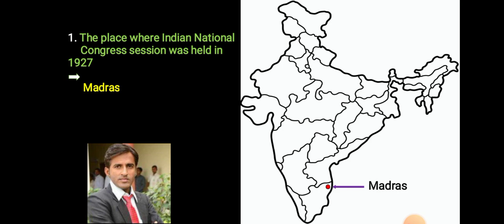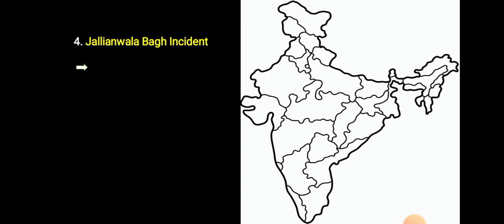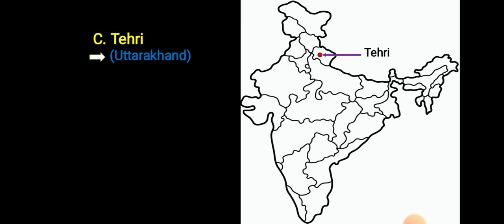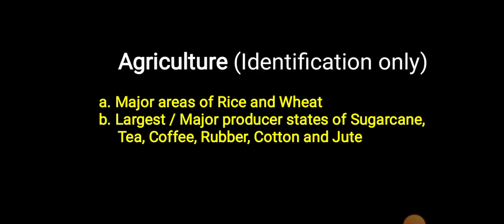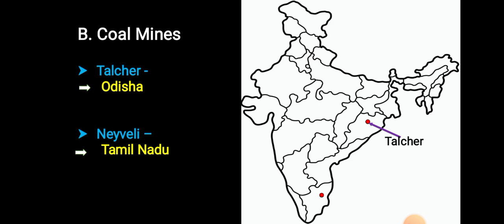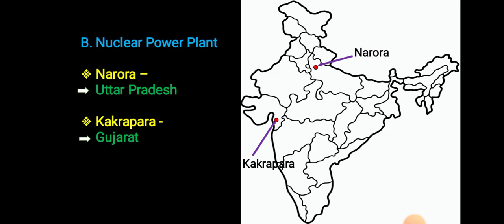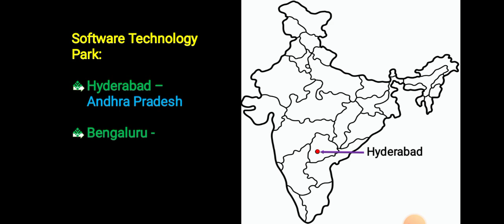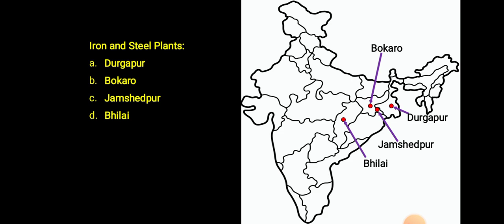Map for Class 10 SST | Class 10 Social Science Complete Map work | All important Map Questions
Map for Class 10 SST | Class 10 Social Science Complete Map work | All important Map Questions | CBSE Class 10 Social science Map important questions.

These map items cover the entire syllabus of Class 10 Social Science (SST) and help students prepare for their CBSE Board exam 2023-24. The weightage of map work in the CBSE class 10 board exam is 05 marks out of a total of 80 marks.

Being prepared for the CBSE Board exam can be a challenging task, especially in the Class 10 Social Science (SST) course. To help students build a strong foundation for their board exams, here is a comprehensive list of map items that cover the entire syllabus for this course.

education
frontline education
school education
education and training
about importance of education
about inclusive education
about school education
education background
education benefits
education center
education consultant
civic education
continuing education
core education
education definition
education department
education equity
education education
education fund
education for all
first education
google education
education history
education hub
education handbook
education holidays
higher education
how much is education perfect
how much is discovery education
how much is canva for education
how to apply education
how to education loan
education institution
education icon
education industry
importance of education
is department of education
india education minister
education jobs
education jobs near me
education journals
joe biden education
education ka hindi
education kya hota hai
education ka meaning
education ka arth
kent adult education
k-12 education rankings by state
education law
education level
level of education
logo education
login education perfect
education meaning
education major
education next
education needed to be a teacher
national education portal
education office
of higher education
or department of education
philosophy of education
physical education
premier education
punjab education
physical education class 12 syllabus 2022-23
primary education
physical education class 12
education quotes for teachers
education qualification
education quotes for students
education quotes inspirational
quality education
education reform
education resume
education remote jobs
education research jobs
education resources
ratan tata education
sarkari education
secondary education
education technology companies
education videos
education vs training
vocational education
education websites
education week magazine